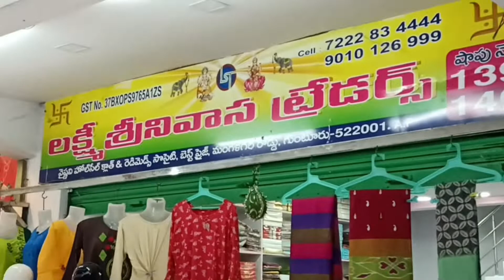గుంటూర్ శ్రీ లక్ష్మి శ్రీనివాస traders లోofficewear శారీస్collection మన budget లో courier available